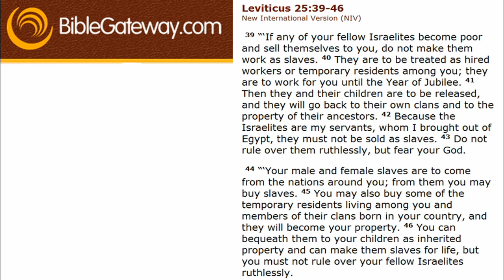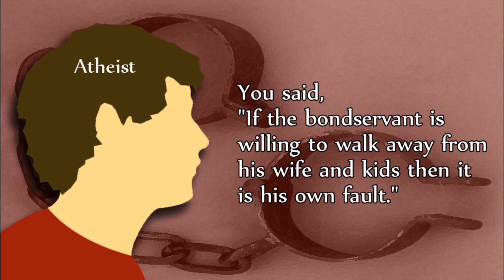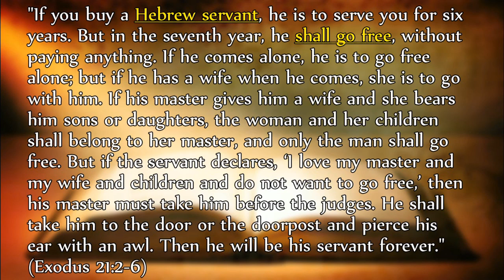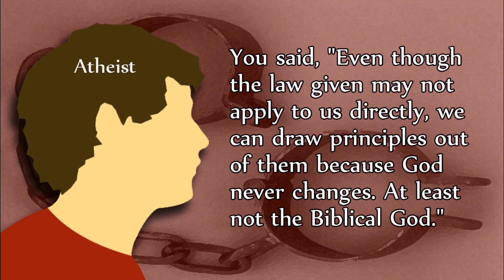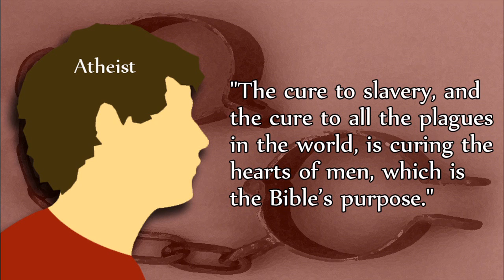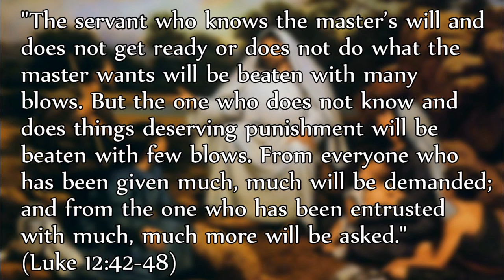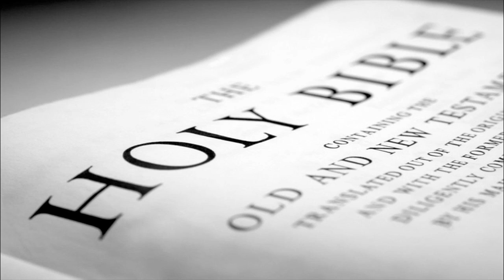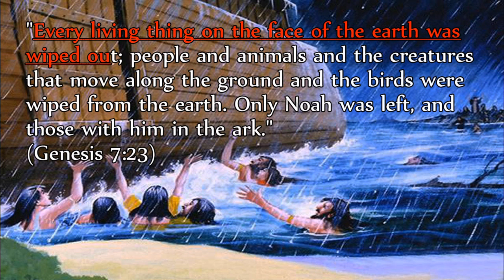Slavery in the Bible: Slavery Dialogs (3 of 3)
Recently I've been getting requests about how best to approach a theological debate and/or how to express one's newly found atheism to friends and family. So, I thought I'd share one of my recent debates over the issue of slavery, which has always been one of the most difficult subjects for me to reconcile with the notion of an all-loving God.

Although I am probably not the best person to ask about how to announce your disbelief to friends and family, my personal opinion is to take it slow and don't rush into a huge theological argument. Initially start by dropping hints, raising concerns about the Bible, and gauging reactions. Perhaps mention you've been reading some interesting passages in the Bible and it's starting to become difficult to reconcile what you read with who/what you believe God is supposed to be. When you feel ready, engage others in an detailed debate and defend your position.

I find debates to be fun and engaging. I always learn something new, while sharpening my critical thinking. I hope you find this video entertaining and educational. Please  leave me your thoughts and feedback. Thank you!